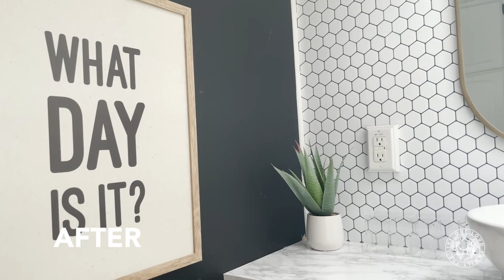Extreme Camper Bathroom Makeover | Camper Renovation Series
Extreme Camper Bathroom Makeover | Camper Renovation Series. Our favorite room in our extreme camper makeover renovation series is now the bathroom! Let us know what you think!

Products used in the bathroom (note some of the following links may be affiliate links and we may receive a small commission if you decide to purchase after clicking on them, at no additional charge to you):

Above Counter Bathroom Sink Round-SOMRXO 13"X13" White Bathroom Vessel Sink Porcelain Ceramic Countertop Washing Bathroom Vanity Sink Art Basin

Ufaucet Single Handle Commercial Modern Black Bathroom faucet, Bathroom Vanity Lavatory Sink Faucet with CUPC Water Lines and Deck Plate

Crystiles 12in x 12in Vinyl Peel and Stick Backsplash Tile, Hexagon White, "Pro" Series Thicker Version, 12-Sheet Pack

d-c-fix 346-0306 decorative Self-Adhesive Film, Grey Marble, 17" x 78" Roll

Wall Hooks, Felidio Natural Wood Coat Hooks Wall Mounted (Pack of 2pcs) - Rustic Wall Coat Rack Hat Hooks Robe Hook Entryway Wall Hangers Heavy Duty Hooks for Hanging Towels (Black Walnut)

Ravinte 20 Pack 5 Inch Kitchen Square Cabinet Handles Matte Black Cabinet Pulls Black Drawer Pulls Kitchen Cabinet Hardware Kitchen Handles for Cabinets Cupboard Handles Drawer Handles